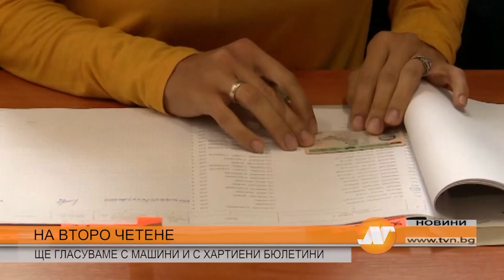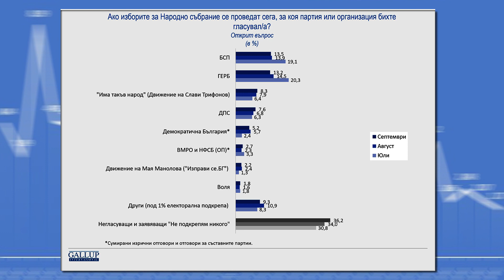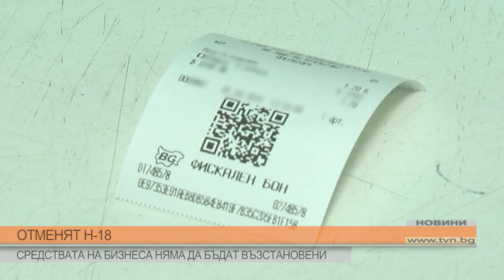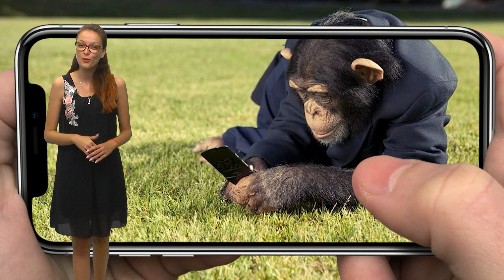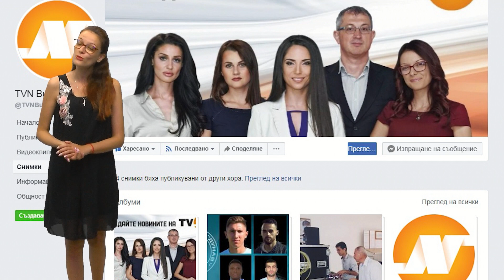Емисия новини в 21.30 на 17 септември